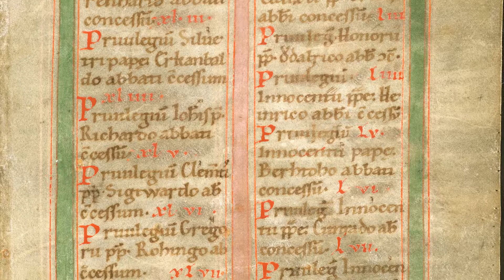1100 - Fälschung und Betrug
Der weit verstreute Besitz des Klosters Fulda ist in zwei umfangreichen Bänden in der Mitte des 12. Jahrhunderts erfasst worden. Der Mönch Eberhard hat auf Anordnung seines Abtes Markward auf insgesamt 374 Pergamentblättern ein einzigartiges Monument geschaffen: den Codex Eberhardi.
Die Handschrift gilt als eines der aufwändigsten und umfangreichsten Kopiale des hohen Mittelalters.
Die mit zahlreichen figürlichen und ornamentalen Verzierungen und Schmuck-Initialen ausgestattete Pergamenthandschrift enthält die Abschriften von Urkunden und Traditionsnotizen des Klostersarchivs. Kaiser- und Papstprivilegien sowie Privatschenkungen begründeten den immensen Besitz Fuldas, der sich von der Nordsee bis zu den Alpen und vom Elsass bis nach Thüringen erstreckte.
Der Mönch Eberhard hat allerdings seine Vorlagen teilweise verfälscht oder sogar Einträge frei erfunden. In der Wissenschaft gilt er als unzuverlässig und als Musterbeispiel für „Fälschung und Betrug“, wenngleich seine Verfälschungen oft nur formaler und nicht inhaltlicher Art sind. Er war nicht Fälscher aus Leidenschaft, sondern leidenschaftlich bemüht, weltliche Übergriffe auf Fuldaer Besitz abzuwehren und alle Ansprüche und Besitztitel seiner Abtei zu sichern.

Hessisches Staatsarchiv Marburg K 425 und 426

Quelle: Alte Documente ... sind uns so lieb als Gold. Kostbarkeiten aus hessischen Archiven. herausgegeben von Thomas Wurzel. Konzeption und fachliche Betreuung Fritz Wolff, Frankfurt 2000, S. 64 (stark gekürzt)